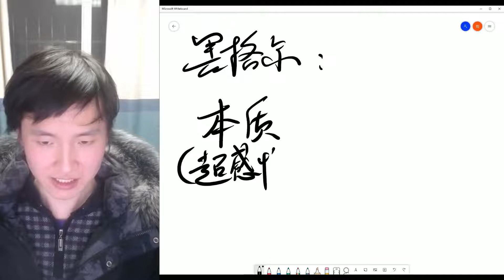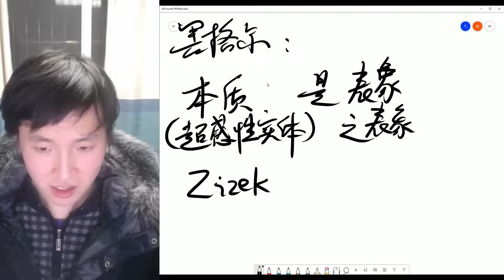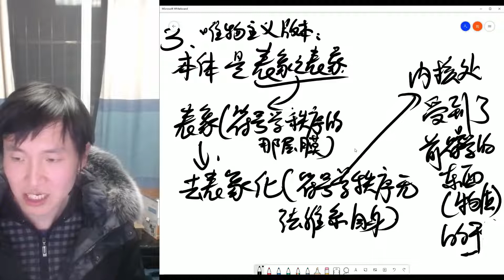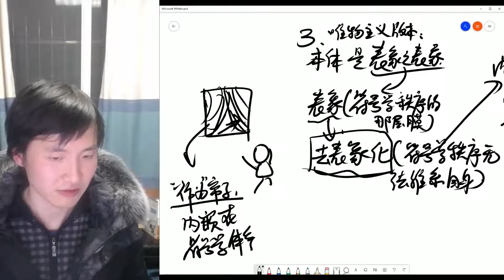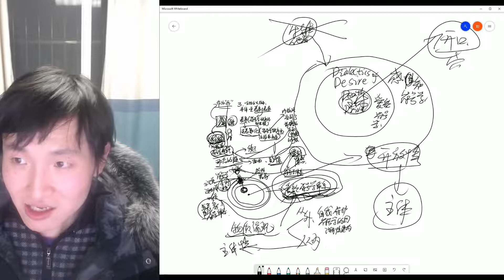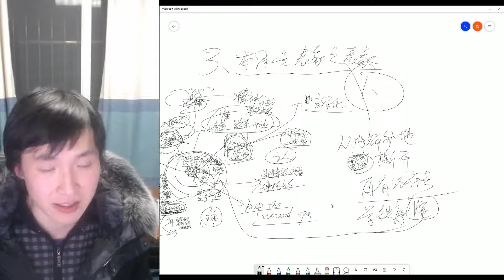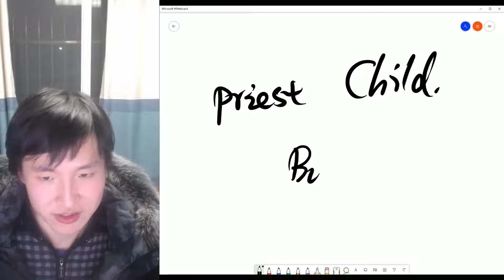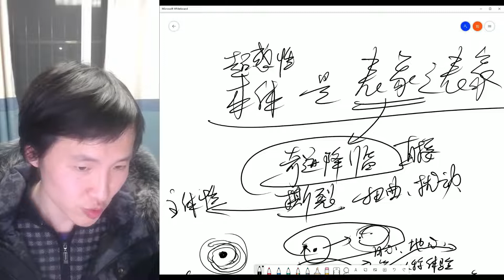【七十分钟哲学】辩证法的至高法要：“本体是表象之表象”